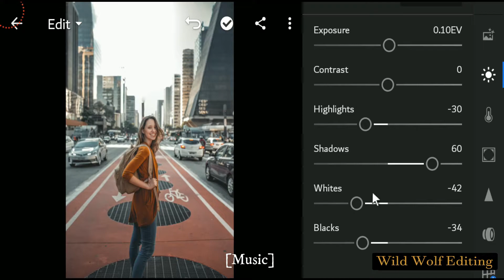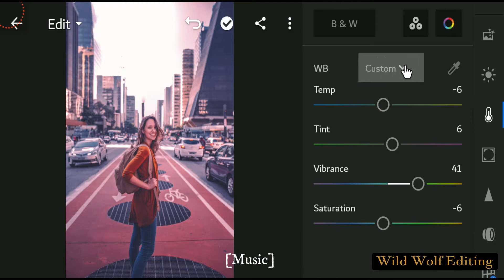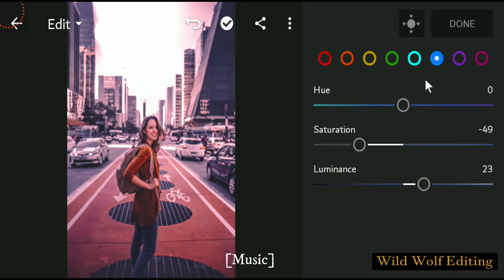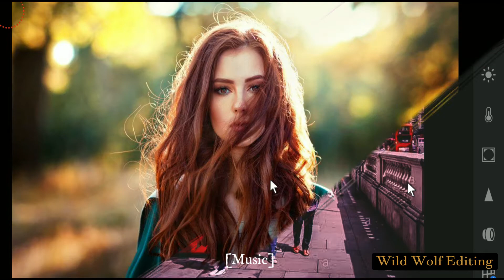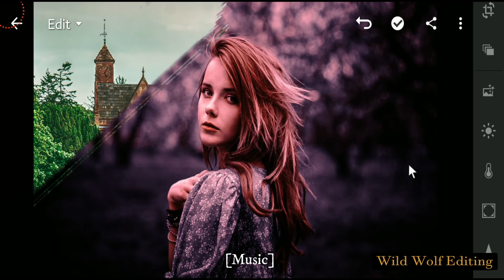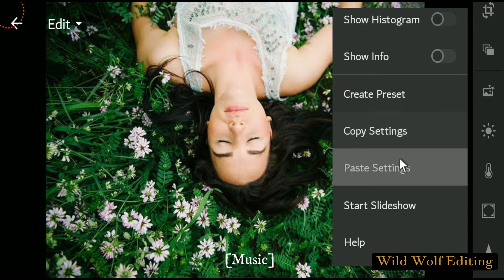How To Make Dark Brown Chocolate Preset || LightRoom Tutorial For Android Phone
💞💞This Is 🤷‍SYED IRFAN🤷‍ & 👌RJ👌 Production💞💞

🎧🎼🎵[Music Presents By NCS]🎵🎼🎧